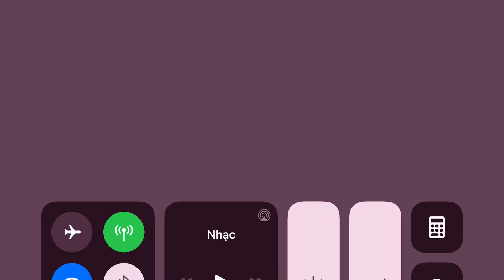Goddess MUA - Review Acc Hoa Vô Khuyết Top 2 S3 Vip 6 Lực chiến 14M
Nếu các bạn yêu thích những video của mình thì có thể mời mình 1 ly cà phê tại đây nhé ^^:
      Tên: Tống Quang Đông